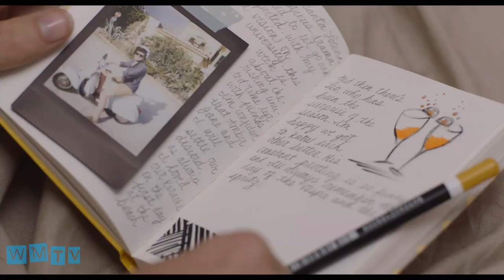a little italian vacation trailer 2021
In this outrageous comedy, a group of high school Seniors juggle between old loves and new flings on the shores of a beautiful Italian town.